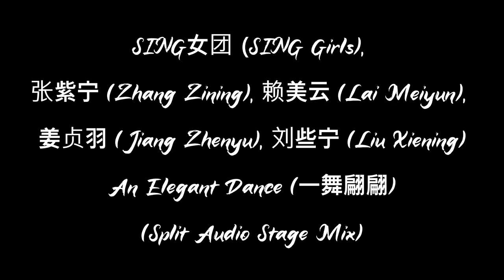SING女团 (SING Girls), 张紫宁, 赖美云, 姜贞羽, 刘些宁 - An Elegant Dance (一舞翩翩) (Split Audio Stage Mix)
Have you ever think about the idea to combine these performances?

SUPPORT S.I.N.G

▼ Follow our Main Vocalist 钟颖/宗思雨 Zhong Ying/Zong Siyu (known as Zhong Fei, Zhongzhong or Beverly):

▼ Follow our Main Rapper 马雪娇/马骁 Ma Xuejiao/Ma Xiao (known as Ouni, Jiaojiao or Meo):